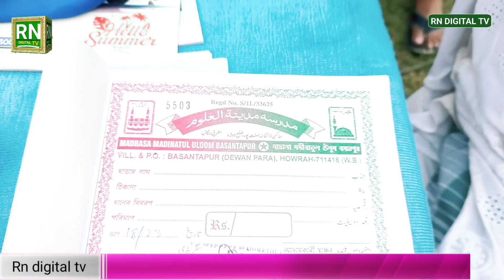1992 সালের এই মাদ্রাসা, মদিনাতুল উলুম! হাওড়া জেলা বসন্তপুর দেওয়ান পাড়া!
1992 সালের এই মাদ্রাসা, মদিনাতুল উলুম! হাওড়া জেলা বসন্তপুর দেওয়ান পাড়া!